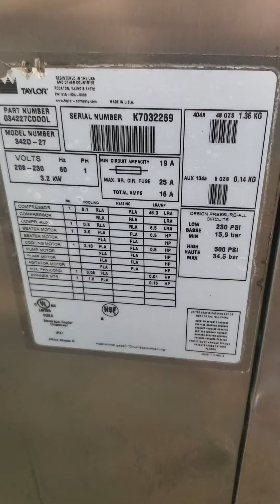K7032269 Taylor 342 Single Phase Air Cooled Frozen Beverage Machine Mix Test